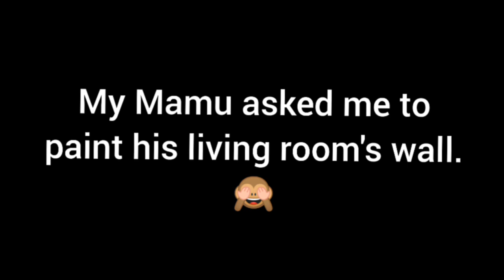Amateur Living Room Wall Painting Ideas || Curiotive Swechha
Posted on 21st November,2020

Hi everybody! This is my 6th or may be 7th wall painting.  But the first one that got filmed, unintentionally. Not perfect, but I'm happy with the final result.🙂 Hope you'll like it too.